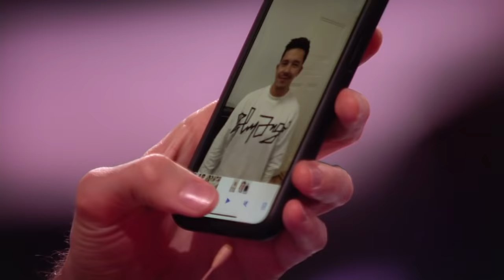Powfu feat. Beabadoobee - Death Bed (Johanna) | The Voice Kids 2021 | Blind Auditions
The Voice Kids: Johanna kann bereits nach wenigen Sekunden mit ihrer wahnsinnigen Performance von "Death Bed (Coffee For Your Head)" von Powfu feat. Beabadoobee überzeugen und holt sich einen wohlverdienten Vierer-Buzzer! Jetzt hat Johanna die Qual der Wahl, für welchen "The Voice Kids"-Coach wird sie sich entscheiden?

Sieh dir hier Johannas Performance zum Song "Death Bed (Coffee For Your Head)" von Powfu feat. Beabadoobee an!

Ab dem 27. Februar 2021 ist es wieder soweit – "The Voice Kids" startet in eine neue Staffel. Doch dieses Jahr läuft die Show samstags und nicht sonntags! Bereits zum neunten Mal fighten die Coaches in ihren roten Drehstühlen um die größten Talente unter den Kids.

Bei "The Voice Kids" 2021 geben der spanisch-deutsche Singer-Songwriter Alvaro Soler sowie der Deutsch-Pop-Barde Wincent Weiss jeweils ihr Debut als Coach. Die beiden anderen Plätze besetzen Silbermond-Sängerin Stefanie Kloß sowie die "Fantastischen 2" Michi Beck und Smudo im Doppelsitzer. Man darf mit Spannung erwarten, wem sich die jungen Talente wohl anvertrauen. Mehr über die einzelnen Coaches von "The Voice Kids" 2021 erfährst du hier!